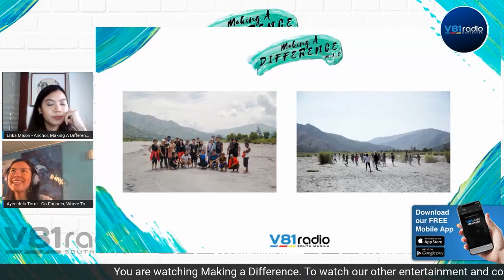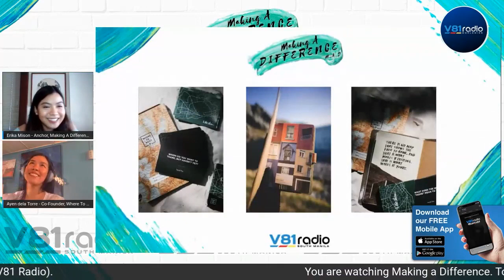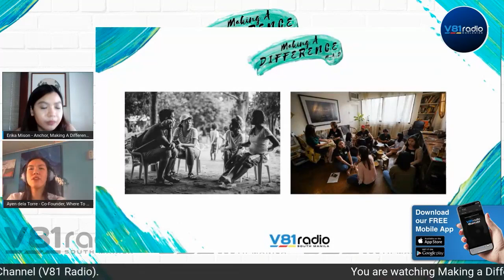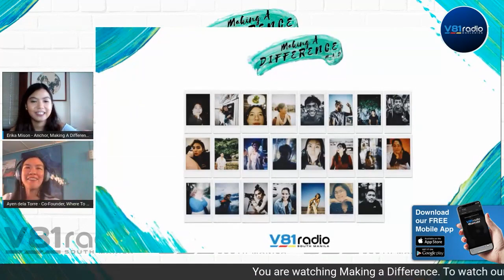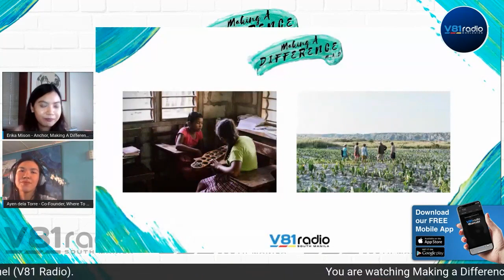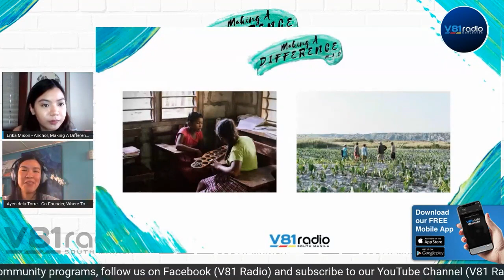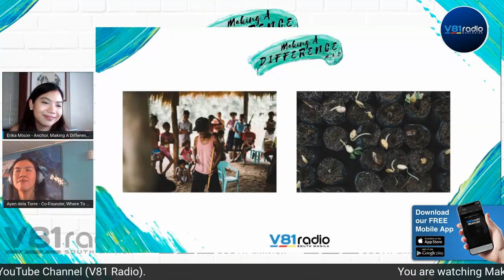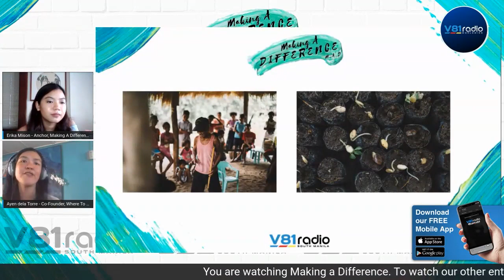Making A Difference Episode 14 featuring MAD Travel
Two friends who started out selling travel planners turned out into a Filipino travel community that tells stories called "Where To Next?", it was featured in the first episode of MAD Season 2 introducing it's co-founder Ayen Dela Torre. The 100% portion of their proceeds goes to the vulnerable and indigenous community in Zambales to support reforestation and their needs for Education.